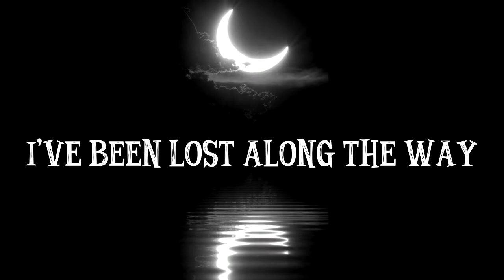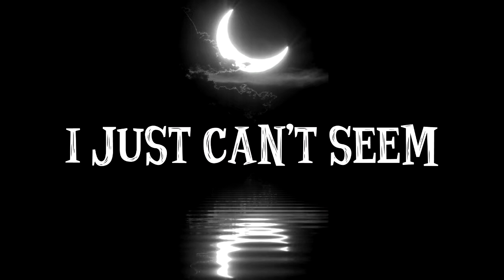Beautiful Confusion | Curse The Crown (LYRIC VIDEO)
Curse The Crown is:
Dan Masaker Drums/Recording -  Instagram:@masakermedia
Dale Widow Vocals, Guitar & Bass - Instagram:@dale_widow

Track recorded at Masaker Studio.